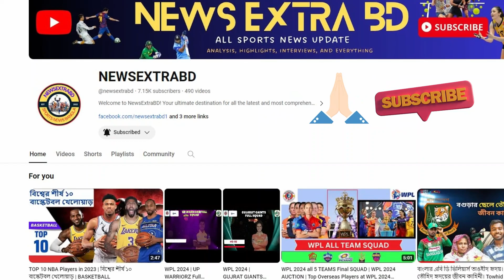CSK FULL SQUAD IPL 2024 IN BANGLA | MS DHONI X MUSTAFIZ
CSK FULL SQUAD 2024 IN BANGLA | IPL 2024 CSK | MS DHONI X MUSTAFIZ IN IPL 2024 LIVE AUCTION IN INDIA.